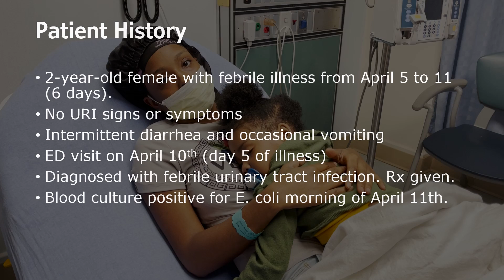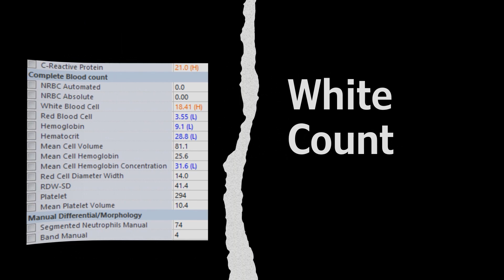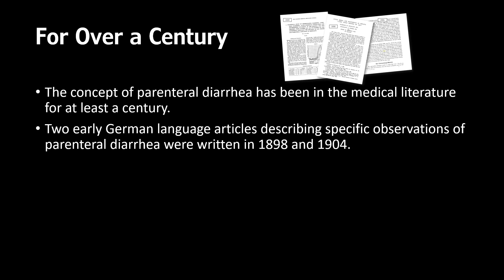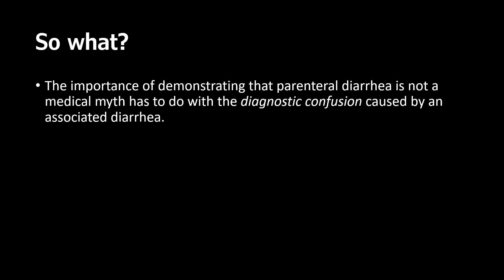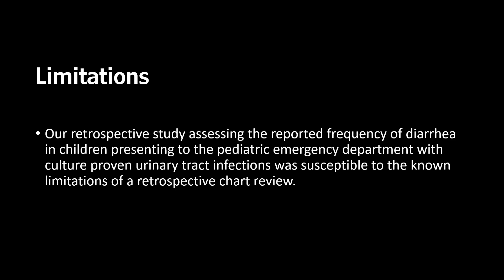Parenteral Diarrhea and Urinary Tract Infections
In this video we present a two-year-old female with a febrile urinary tract infection and E. coli bacteremia who presents with suspected parenteral diarrhea, a non-infectious diarrhea associated with an extra-intestinal infection.  The concept of parenteral diarrhea is over a century old and generally accepted in the literature but there have been no high-quality studies to prove whether or not it is a real clinical entity. So what?  Why does it matter.  It matters because vomiting and diarrhea occurring as a non-infectious side effect of a urinary tract infection can cause diagnostic confusion and failure to diagnose a potentially serious illness.  We include a discussion of our recently published retrospective chart review of children diagnosed with culture proven urinary tract infections.  We looked for an association between urinary tract infections and reports of diarrhea. Is parenteral diarrhea just another medical myth or a real clinical entity?